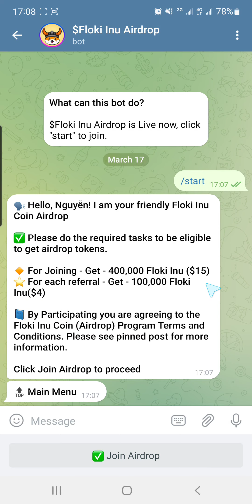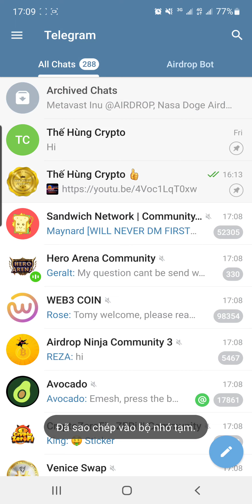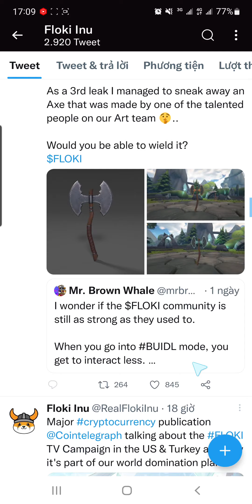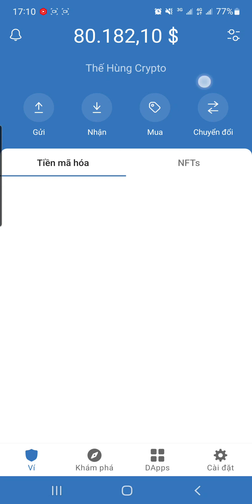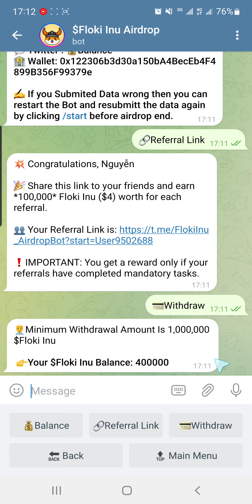Kèo Ăn Chắc 40,000 $FLOKI Đã Liệt Kê Sàn CMC | Yêu Cầu Giới Thiệu 6 Người Để Đủ Min Rút 1tr $FLOKI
🦊👉 Mã contract: BSC: 0xfb5b838b6cfeedc2873ab27866079ac55363d37e

🔴👉Khai thác TI META 💥💥💥💥link đăng ký (Code: sznq03)

 🎁 Reward: 10000 $Web3Coin (~37$)
 🏆 Referral: 2000 $Web3Coin (~7.5$)
 🌐 Network: bsc
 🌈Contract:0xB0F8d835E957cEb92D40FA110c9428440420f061